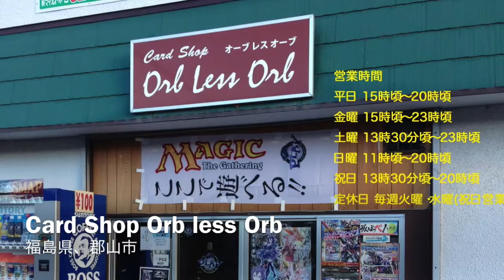Orb less Orb 12/22 Friday Night Magic Standard Orzhov Secound Sun VS Orb Temur